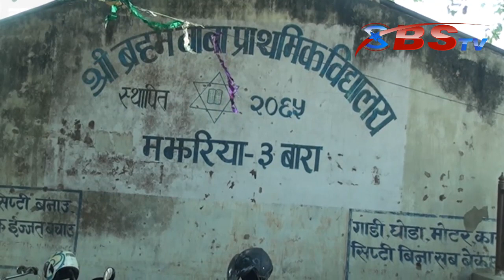समाज निगरानी भाग -१ // मझरिया ब्रम्हबाबाको स्थिति //BSTV_Nepal // Birgunjsanjal.com //Anil_varmaa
समाज निगरानी भाग -१

मझरिया ब्रम्हबाबाको स्थिति

विधाको मन्दिर बन्दै राजनीतिको अखडा

Birgunjsanjal.com is an online news portal for all type of Nepali national, International, entertainment, business, sports, culture etc. The news are updated 24/7 365 days a year.